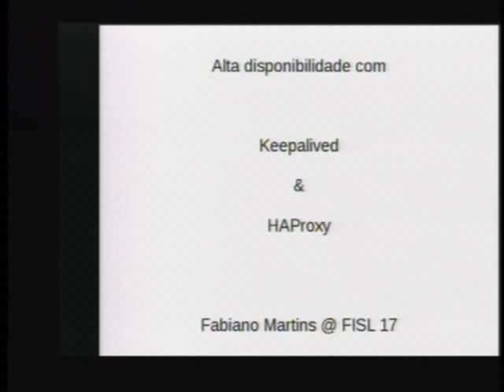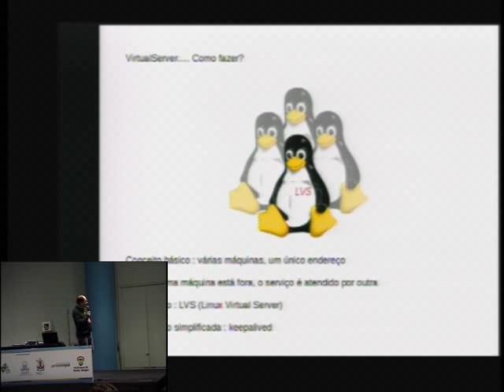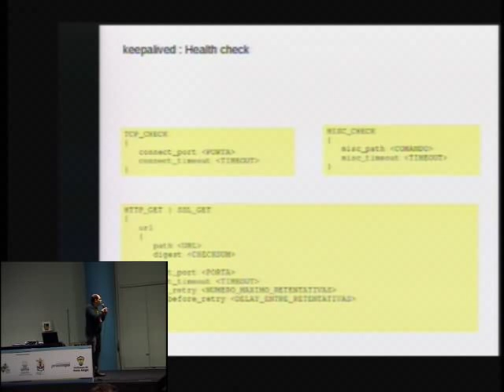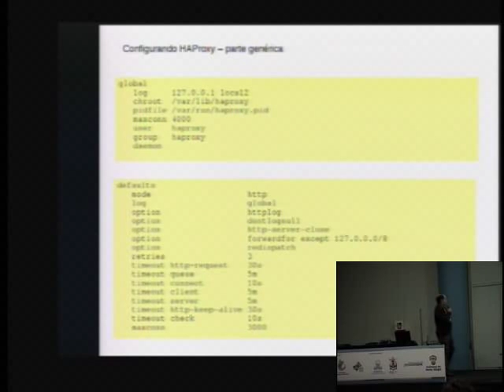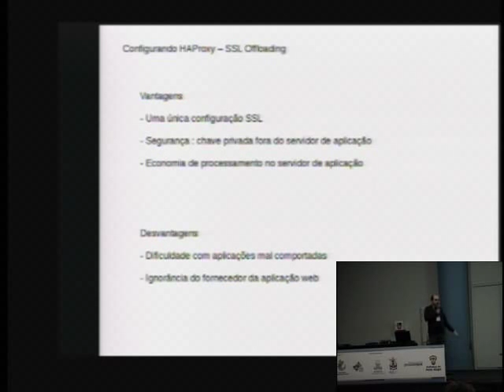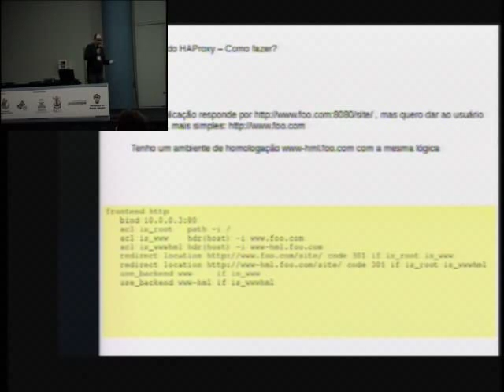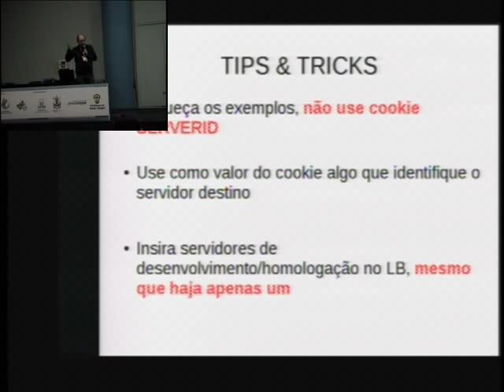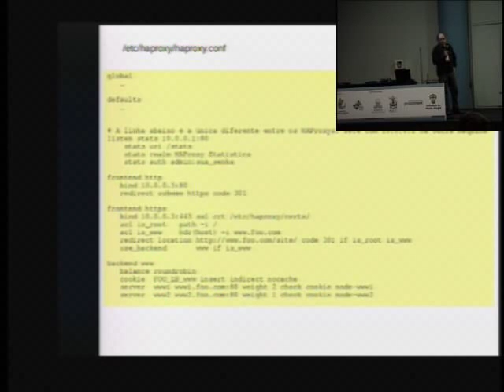Alta disponibilidade com Keepalived e HAProxy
HAProxy e Keepalived formam uma excelente dupla quando o assunto é balanceamento de carga, e se bem usadas não ficam devendo às soluções proprietárias que vendedores engravatados oferecem aos nossos gerentes. Nesta palestra serão apresentadas ambas ferramentas, partindo do conceito básico de balanceamento e indo até uma configuração completa de implantação. Como brinde, tips&tricks aprendidos no dia-a-dia e SSL Offloading!

Fabiano Martins